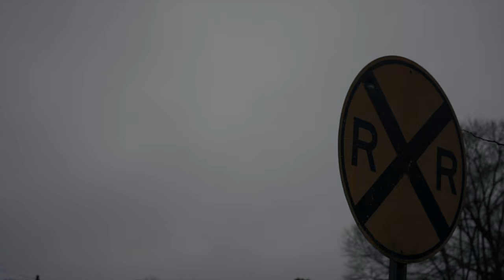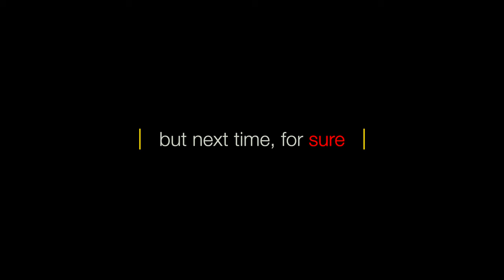Chasing the Train- Sony A6500 + Sigma 30mm 2.8f. sonyalpha shortfilm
Nephew came for a visit and wanted to go see  the train. Didn't want to drive there, so we walked and made it a micro adventure. Shot handheld.

So far these are the tools that i use.

Shot with:

Sony A6500

LENS:
Sony 16-50mm

Sigma 30mm

Sony 50mm

Rode Videomic

Lens Filter